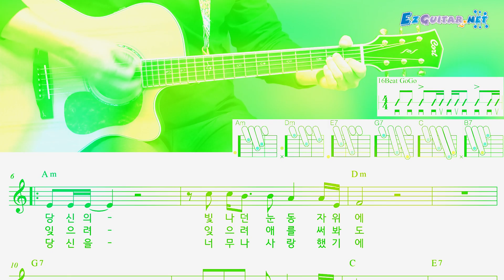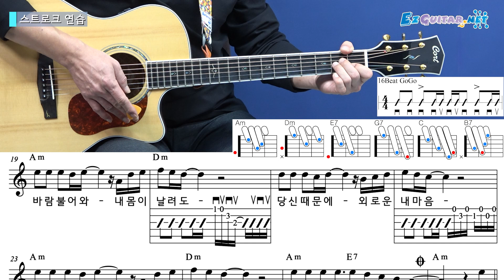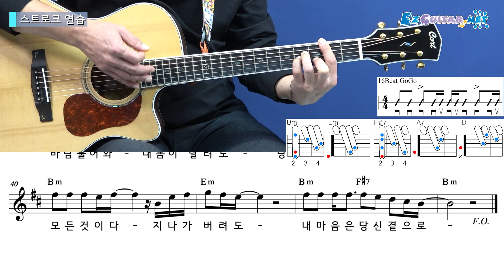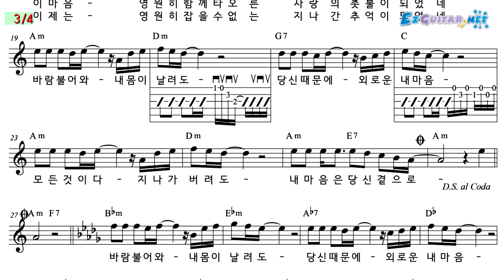[오늘부터 기타] 807. 내 마음 당신 곁으로 - 김정수